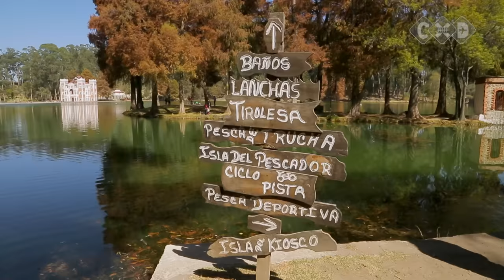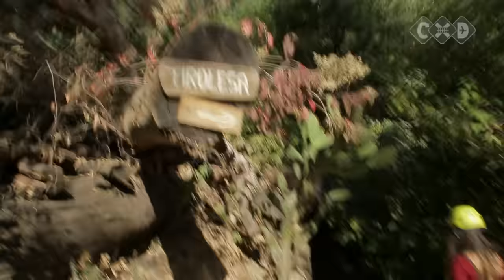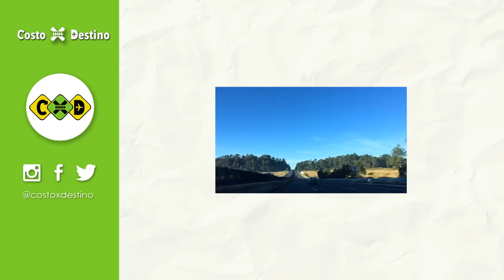Ex Hacienda de Chautla ¿Qué hacer? / Costo X Destino with english subtitles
En el estado de Puebla se encuentra este inmueble único en su tipo. Rodeado de un bello paisaje y de una laguna, se encuentra un castillo tipo inglés.

Acompaña a Alejandra a recorrer esta fantástica hacienda que se encuentra en el estado de puebla

Conductora: Alejandra Toledano
Productor: César Juárez
Contenidos: Alejandra Toledano - César Juárez

México 2018
CostoXDestino Copyright